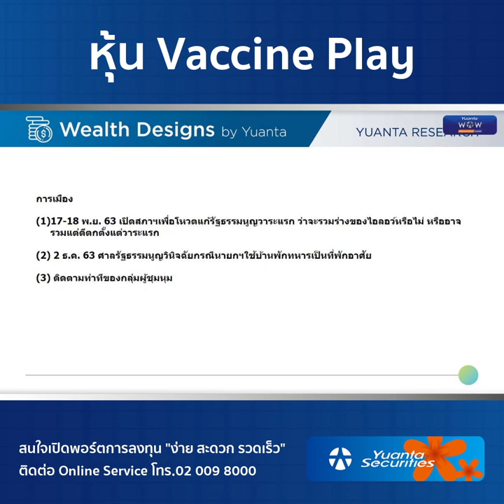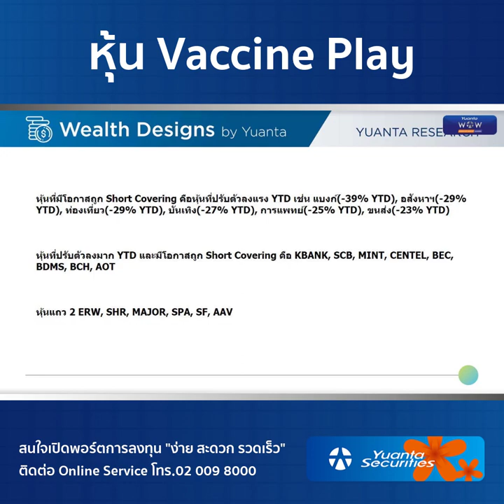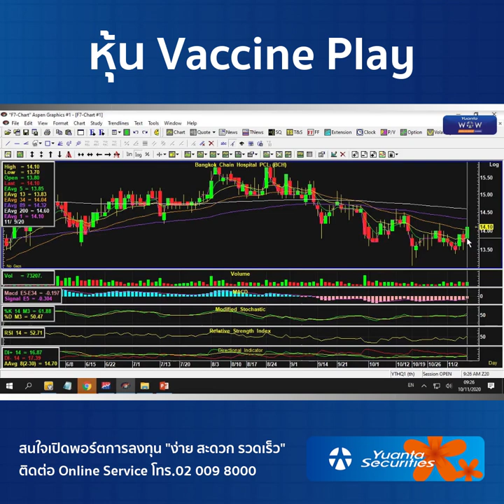หุ้น Vaccine Play